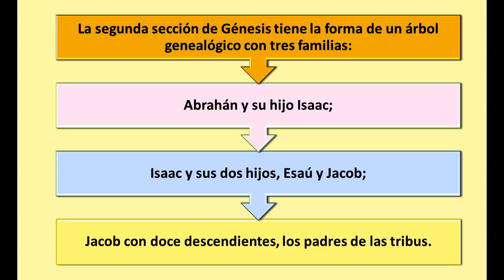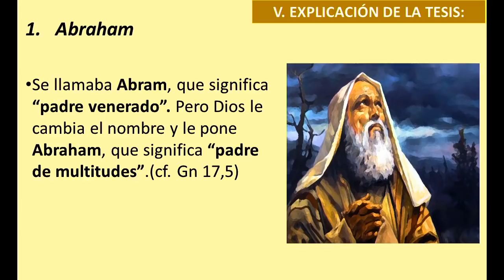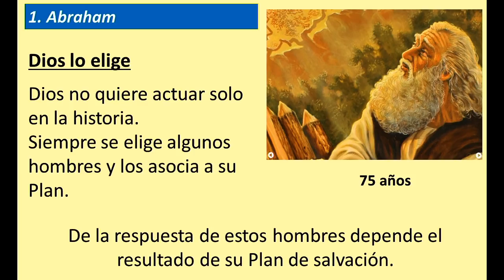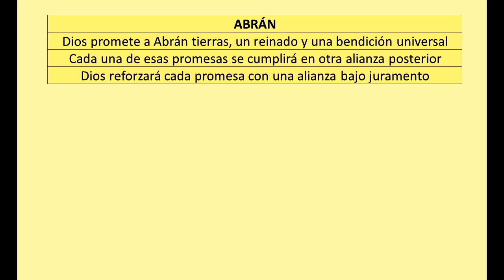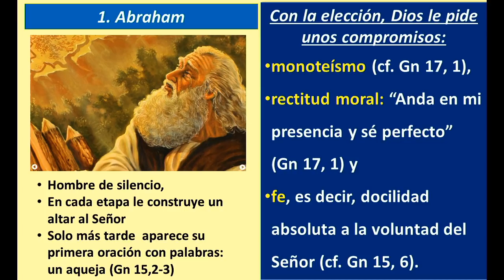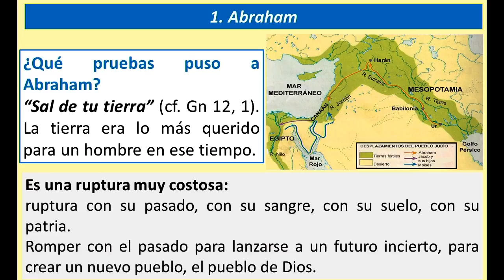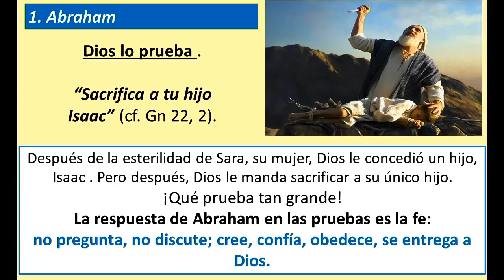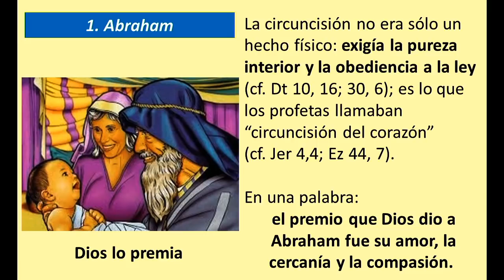PATRIARCAS DE LA FE - ABRAHAM || - GÉNESIS (parte 2) - ESTUDIO BÍBLICO 2018